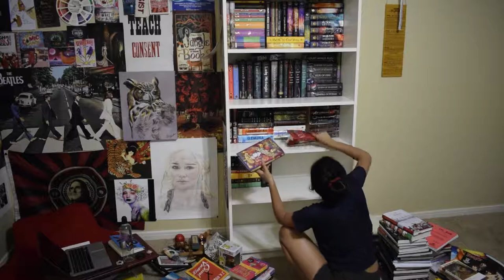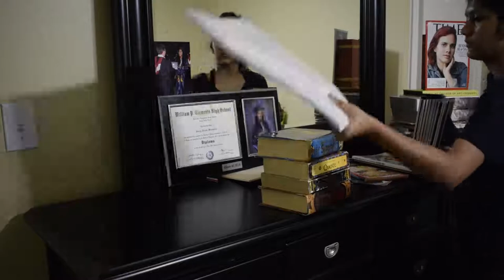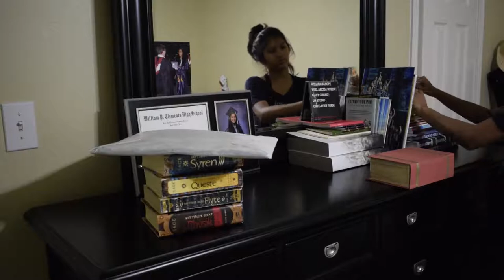Reorganizing My Bookshelf!